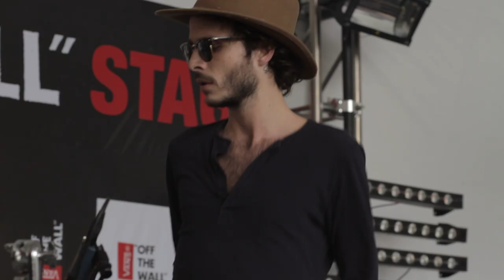Ceremonia 2014: Los Mekanikos